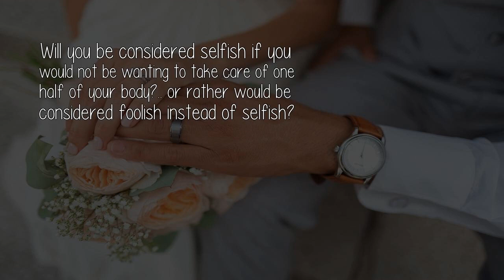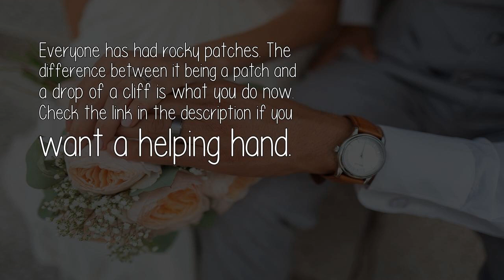Am I Selfish For Not Wanting To Take Care Of My Spouse In Marriage?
Will you be considered selfish if you would not be wanting to take care of one half of your body?.. or rather would be considered foolish instead of selfish?